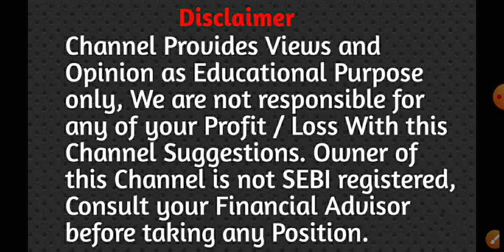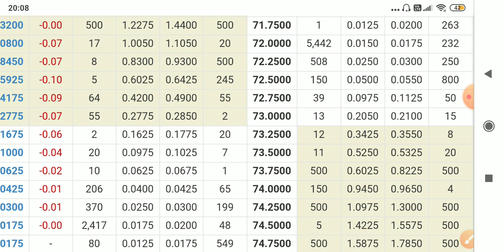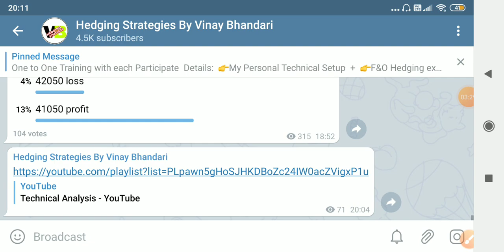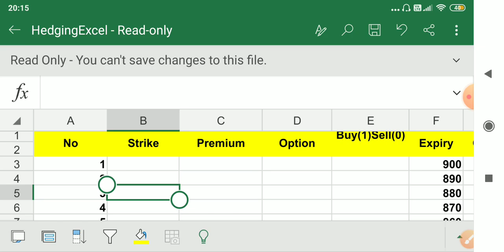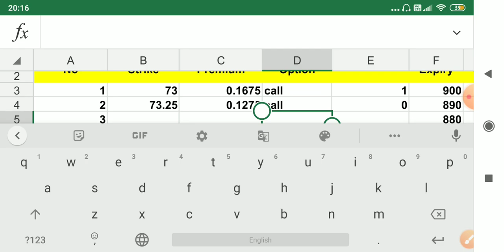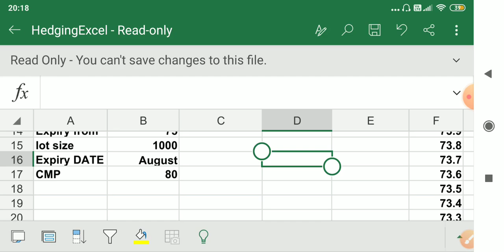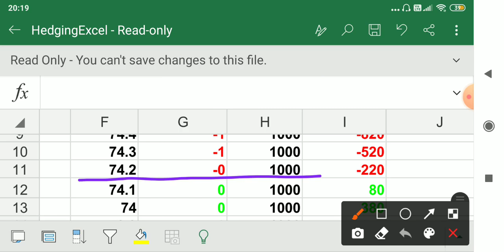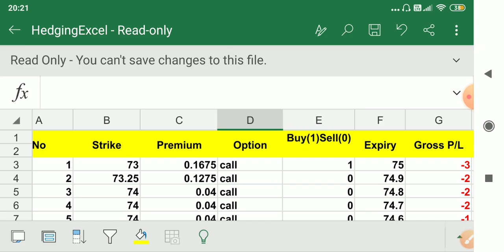Currency trading | USD/INR options trading | Currency Hedging in Hindi | Forex | usdinr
USDINR Options Strategies
USD/INR Option Trading
usdinr option selling
USDINR view for February

Hedging in Hindi
Benefits Of Our New Blog For New Trader
NSE Data In Excel
Hedging Strategies By Vinay Bhandari
अब आप automated Option Chain Analysis करे हमारे Blog में ।
Option Chain data in Excel
Live Option Chain analysis in Excel

RISK : REWARD 1:14

नए लोग स्टॉक मार्केट में Enter कैसे करें / Stock Market for Beginners / नए लोग शेयर मार्केट से पैसा

USDINR Prediction for Expiry
USDINR Option Selling Strategy
निफ्टी 15 Feb 2021
USDINR Expiry Strategy in Hindi
Weekly income Strategy
usdinr analysis for Tomorrow
बैंक निफ्टी वीकली इनकम
usdinr weekly income Strategy bank nifty prediction for 8 Feb
निफ्टी वीकली इनकम स्ट्रेटजी ।
usdinr Options Trading (Hindi)
currency Analysis for 22 Feb
Weekly option selling
How we learn option selling
USDINR Target
usdinr Weekly Options
usdinr Analysis
usdinr View for Tomorrow
usdinr  Expiry
how to understand usdinr option chain data
how to read usdinr option chain data
how to read oi data
usdinr weekly expiry trading
Nifty Prediction for 22 Feb 2021
Nifty Analysis for tomorrow
बैंक निफ्टी ऑप्शन स्ट्रेटजी
Bank nifty Weekly Income Strategy
Bank nifty Prediction for 25 Feb
निफ्टी ऑप्शन चैन एनालिसिस
Bank Nifty Prediction for 22 Feb 2021 Nifty Analysis for 22/02/2021
निफ्टी
USDINR VIEW FOR 22 FEBRUARY
BANKNIFTY VIEW FOR TOMORROW
BANKNIFTY VIEW FOR 23 FEBRUARY
NIFTY  VIEW FOR 24 FEBRUARY 2021
NIFTY VIEW FOR TOMORROW
USDINR PREDICTION FOR 25 FEBRUARY 2021

USDINR PREDICTION FOR  FEBRUARY 2021
USDINR SHARE MARKET TRAINING
USDINR OPTIONS TRAINING
USDINR HEDGING STRATEGIES TRAINING
USDINR OPTIONS STRATEGIES 26 FEBRUARY 2021
USDINR STRATEGIES 08 FEBRUARY
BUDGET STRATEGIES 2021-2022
USDINR BUDGET
USDINR  ANALYSIS FOR  22 FEBRUARY
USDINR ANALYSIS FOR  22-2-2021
NIFTY ANALYSIS FOR 22/2/2021
18 FEBRUARY  NIFTY ANALYSIS
TRADING FOR 22/ February / 2021
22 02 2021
TOMORROW
Monday
BANK NIFTY Weekly options strategies
BANK NIFTY EXPIRY DAY ON 26 FEBRUARY  2021
NIFTY 50 ANALYSIS FOR DECEMBER
NIFTY TRADING ANALYSIS
CHART ANALYSIS FOR 23 FEBRUARY 2021

(HINDI) USDINR  OPTION CHAIN ANALYSIS
USDINR  PREDICTION & NIFTY ANALYSIS  (Bank NIFTY)

3० मिनट में बने options chain में expert सीखें एक real options trader से
बने options chain में expert options trader
options chain में expert कैसे बने ऑप्शन ट्रेडिंग में expert
option trading strategies option trading in hindi
option chain trader से सीखें
३० मिनट में सीखें एक real options trader से
ऑप्शंस खरीदकर पैसा कमा सकते हैं
चार्ट एनालिसिस